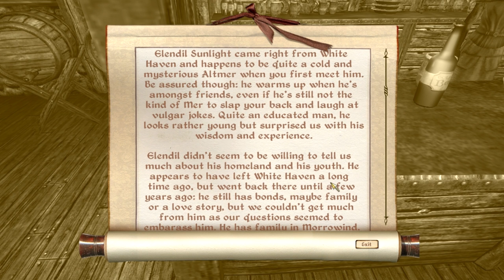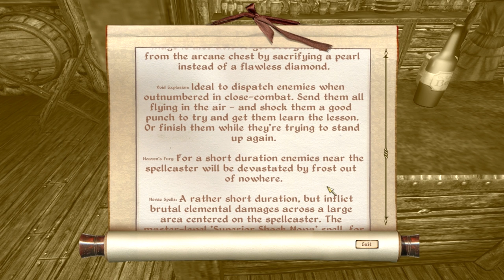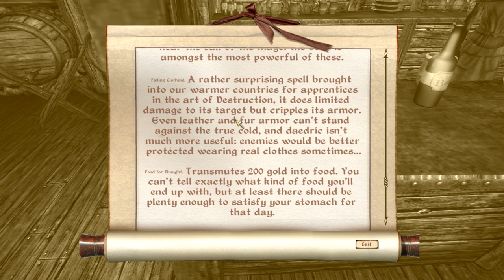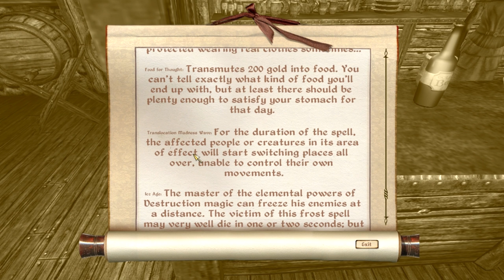Let's Roleplay Oblivion - Part 229: The Tomb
Installed Mods with (rough) load order:
All Natural
Cobl
Open Cities Reborn
Oscuro's Oblivion Overhaul
Fundament
300 Combat Sounds
Better Bell Sounds
Sounds of Cyrodiil
All Natural - Real Lights
Window Lighting System
Book Jackets Oblivion
Improved Signs
Camping
Enhanced Economy
moDem's City Life
Roaming NPCs
Near Misses
Get Wet
Kuertee Auto Save And Time
Look Here You
Quest Log Manager
QZ Easy Menus
Streamline 2.1
Dynamic Map
Map Marker Overhaul
Enhanced Hotkeys
Adonnay’s Classical Weaponry
Adonnay’s Elven Weaponry
Ethereal - Armor Imperial Legion Edition
Fine Weapons
Kuertee Horse Commands
Imperial Horse Armor
Oblivifall - Something's Not Right
Skingrad Bridge Lights
Gift of Kynareth
ImpeREAL City Unique Districts - All the Districts - Merged
Jagnot- Imperial City Library V1.3
Klarre Forestheart
Cyrodiil Travel Services
24 Hr Arena Alive V2 Towers
Bruma Guild Reconstructed
AFK Weye
Roads of Cyrodiil
Oblivifall - Losing My Religion
Faregyl
Feldscar
Gottshaw Village
Molapi
Reedstand
Urasek
Vergayun
Unique Landscapes (multiple)
Salmo the Baker, Cobl
Sutch Village
Visually Realistic Deadly Lava
100% Harvest Chance
Cliff Better Letters
HUD Status Bars
Alchemy Pocket
Dungeon Actors Have Torches
Exterior Actors Have Torches
Kuertee Inventory Is A Backpack
Leviathan Soulgems
More merchant money
Persuasion Overhaul
Skill Perk Descriptions
Soulgem Magic
Talk with your hands 2
Toggleable Quantity Prompt
A Takes All
Alternative Start by Robert Evrae
Spell icon replace
Rsh Alchemy
Rsh Alchemy Recipes
Lightweight Potions
Ren Guard Overhaul
Enhanced Grabbing
Duke Patrick’s - Combat Archery
Duke Patrick’s - Melee Combat NO RECOIL
Actor Value Uncapper
Bundlement
Cava Obscura
Oblivion_Character_Overhaul
Integration – The Stranded Light
Badder Fire FX
Badder Frost FX
Badder Shock FX
Supreme Magicka
Container Menu Support